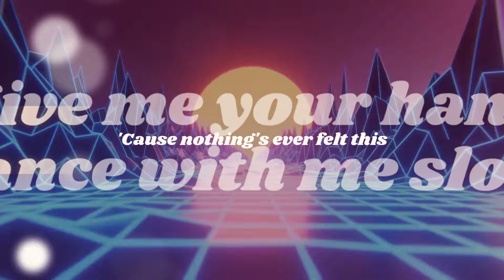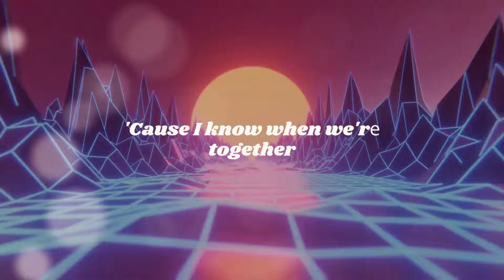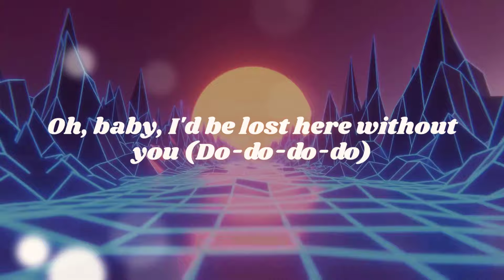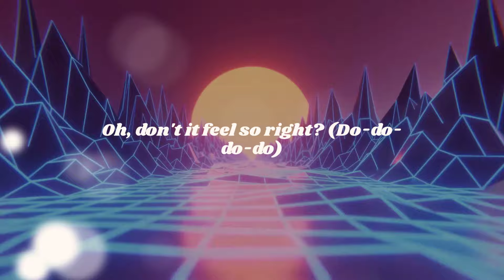JHart - "Ripe" - Lyric Video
This "Ripe" lyric video was created with the Pro Lyric Video Maker available for all premium Musixmatch Pro subscribers

[Verse 1]

It's in the way you dance in the mirror every time you get dressed
It's kinda grown-up, it's kinda young love, it's kinda red-diamond-rare
Smoking the moonlight, I hit a new high watching the wind kiss your hair
It really ain't fair

[Pre-Chorus]

I can't un-choose, I can't resist
Looking at you, looking

[Chorus]

(Do-do-do-do, ripe)
I got a feeling this could go down as the best night of our lives
Just give me your hand, just dance with me slow
'Cause nothing's ever felt this (Do-do-do-do, ripe)
I got a feeling we could make it to the end, just you and I
'Cause I know when we'rе together
We'll stay forеver ripe, ripe (Do-do-do-do)

[Verse 2]

Gripping the belt loops of your Dior suit just like you did that first night
It's kinda Motown, it's got a fresh sound, it's kinda perfectly ripe
Moët and Chandon, set to a Frank song, yeah, we could float to the sky

[Pre-Chorus]

[Chorus]

(Do-do-do-do, ripe)
I got a feeling we could make it to the end, just you and I (Just you, oh)
'Cause I know when we're together
We'll stay forever ripe, ripe (Do-do-do-do)

[Bridge]

Oh, baby, I'd be lost here without you (Do-do-do-do)
Oh, don't know how I got here without you (Do-do-do-do)
Oh, don't it feel so right? (Do-do-do-do)
And don't it taste so ripe?

[Chorus]

(Do-do-do-do, ripe)
I got a feeling we could make it to the end, just you and I (Just)